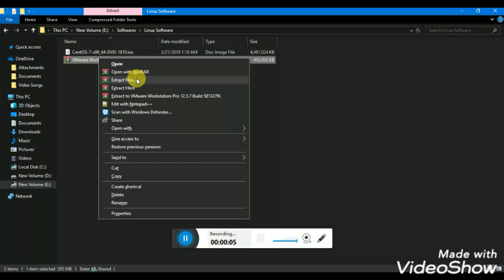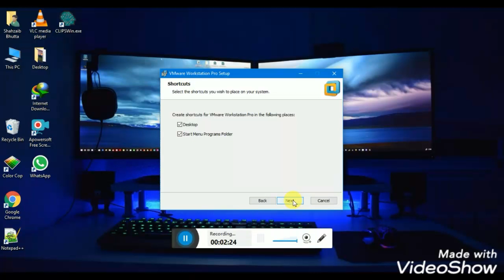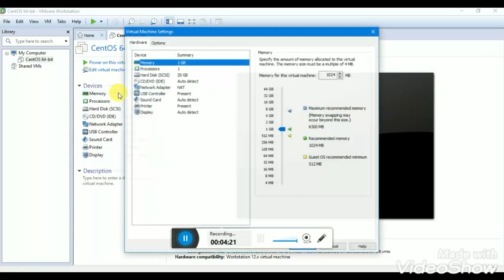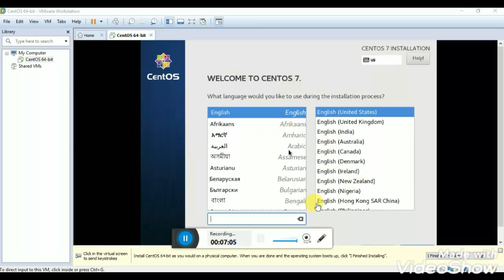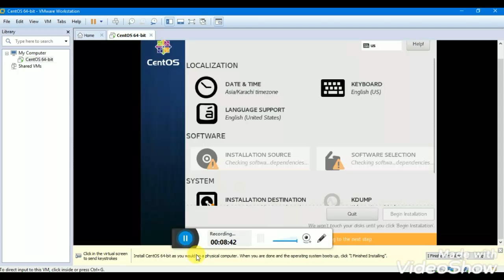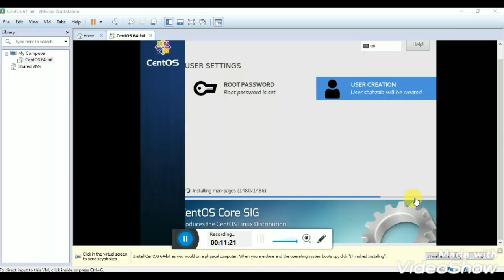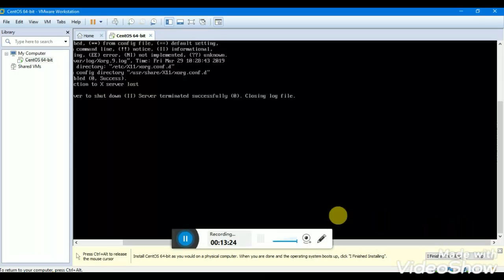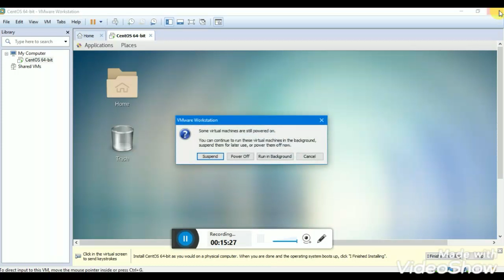How to install VMware Workstation on Window 10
in this video I would like to show you to install VMware Workstation with CentOS operating system on Window 10.